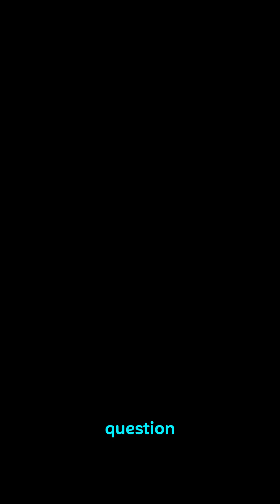Did You Know Your Brain Can Make You See Things That Aren’t There?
Did you know your brain can sometimes create images that aren’t actually there? 🧠👁️
This strange phenomenon is known as visual hallucinations — and it can happen even when you're completely awake and healthy.

From seeing shadows that don’t exist to entire scenes invented by the mind, your brain can manipulate reality in ways you’d never expect. But why does this happen? And is it always a sign of illness… or something deeper about how we perceive the world?

In this video, we explore the science behind visual hallucinations, what causes them, and how even the most rational brain can create false realities.
visual hallucinations explained

brain tricks perception

what causes hallucinations

seeing things that aren't there

optical illusions vs hallucinations

neurological illusions

brain creates false images

mental illusions science

weird brain facts